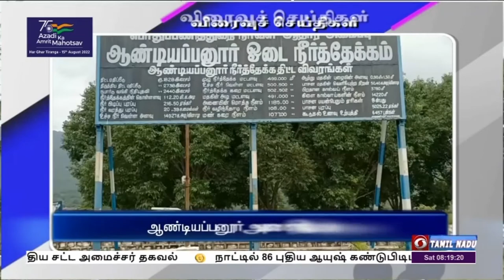பொதிகை காலை 8.00 மணி விரைவுச் செய்திகள் [23.07.2022]